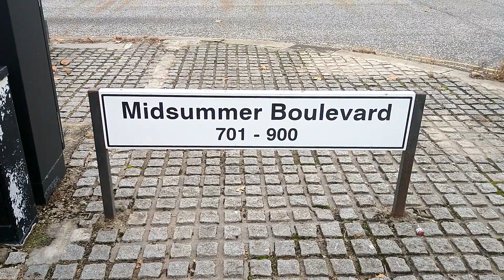milton Keynes shopping centre in the UK 🇬🇧